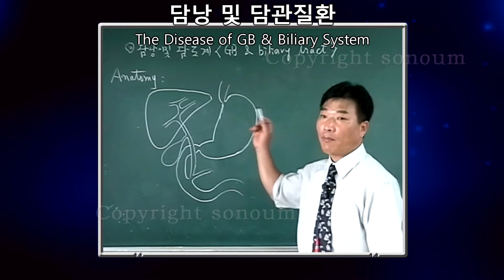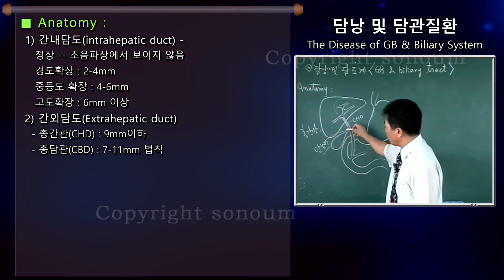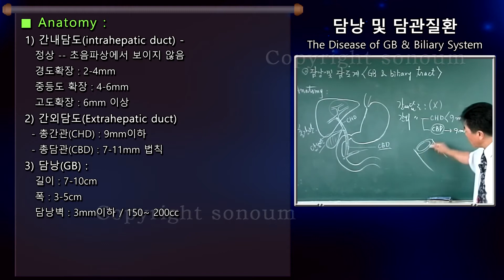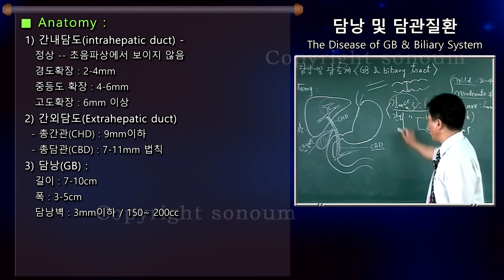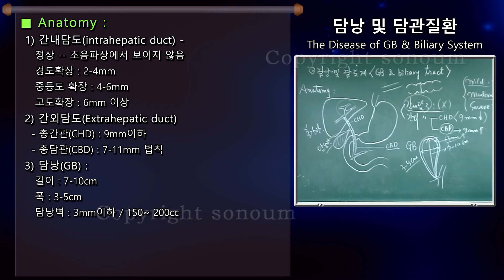[소노엠 메디컬 아카데미] 담낭 Anatomy 강의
간내담도(intrahepatic duct)
 간외담도(Extrahepatic duct)
 담낭(GB)